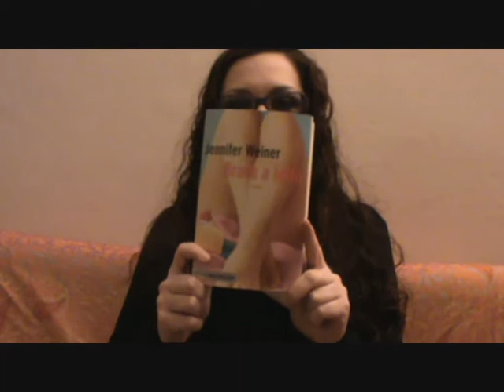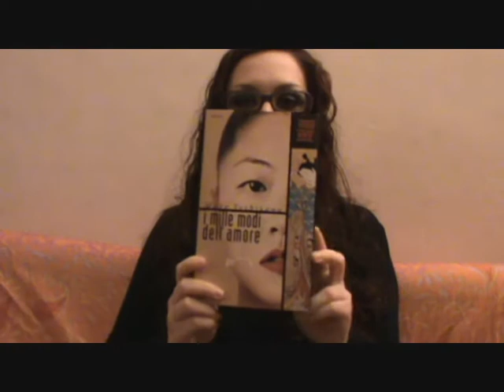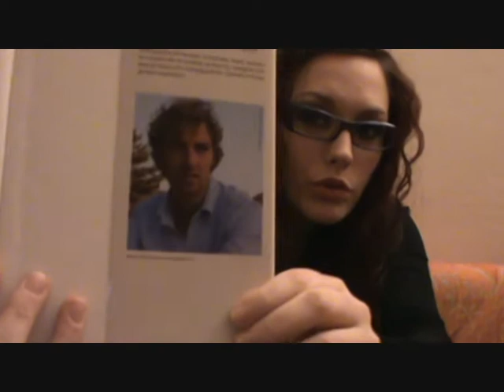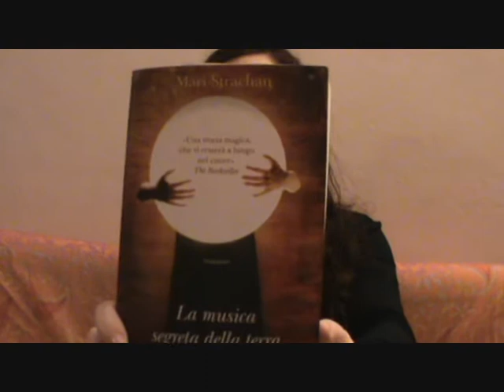Libri di Febbraio 2010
Libri nominati:
- "Brava a Letto", Jennifer Weiner
- "I Mille Modi dell'Amore", Mako Yoshikawa
- "La Signora dei Funerali", Madeleine Wickham
- "Bianca Come il Latte, Rossa Come il Sangue", Alessandro d'Avenia
- "La Musica Segreta della Terra", Mari Strachan